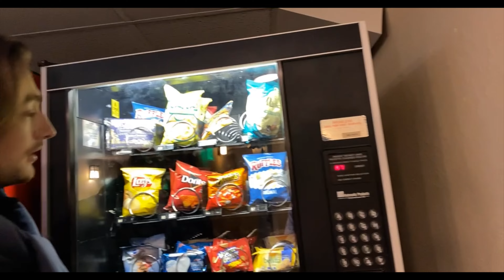WE GOT A PET FOX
The gang gets a pet fox. whats more to say we caught a wild fox and put it inside our house. Now that fox is ours and his name is Artie Swiper. Took tie to earn his trust but eventually homie starts chillin . After we get our pet fox vaccinated we have joejoe goes shopping like a vampire on black friday. Later we have a cooking show special from drewbie shortly before then he falls victim to an insane laughing attack violating ryguys quiet cribo policy. while ryguy cry's we continue the good times and keep getting bucky cray cray